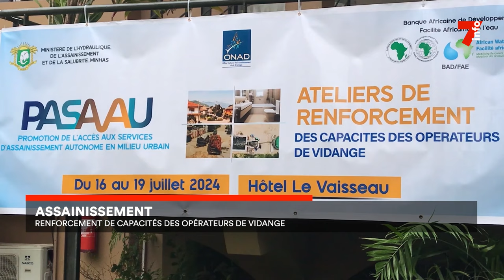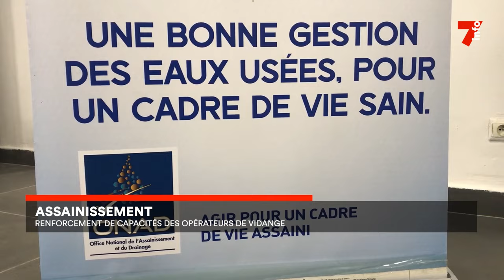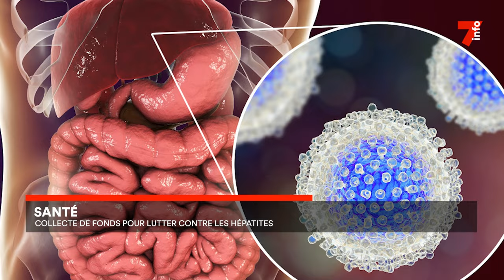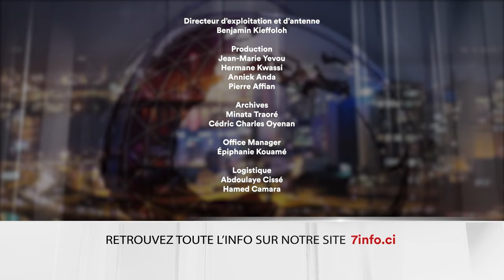Le 7 minutes du 23 juillet 2024 (édition du 6H)